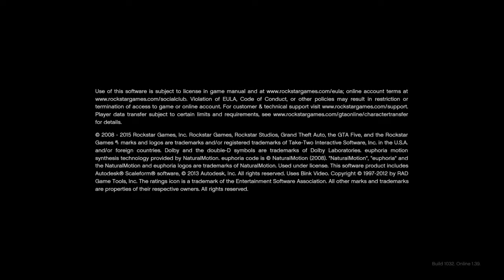Survivin tha hood 4